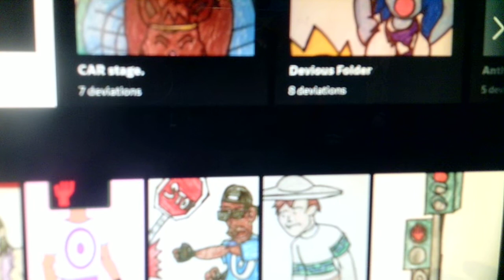Time too stop doing my old 2 ocs and hate art in 2020 too 2021.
hey guys i was suppose too stop doing doing hate art and my old oc characters for now on but i only do road killed art anthro art other characters and some pixal art for now on so is almost 2021 till trump get out of the office sooner till 2021 so i will be free with all this toxic drama and shit so yeah so this toxic fanbase needs too stop so i move on i won't get hated on so i ignore it all too get on the new ones so yeah that's this about it guys,